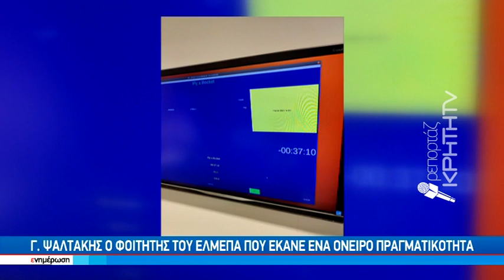Γ. Ψαλτάκης: Σημαντική παγκόσμια διάκριση για τον φοιτητή του ΕΛΜΕΠΑ